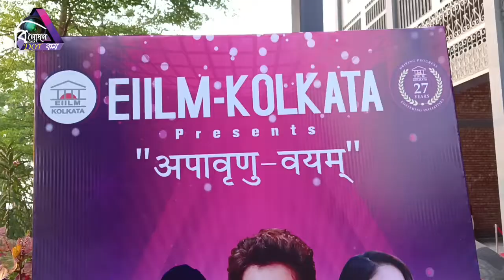EIILM র কালচারাল ফেস্টে মঞ্চ মাতালেন RJ Jinia |Exclusive Interview | EIILM KOLKATA | Apavrinu Vayam